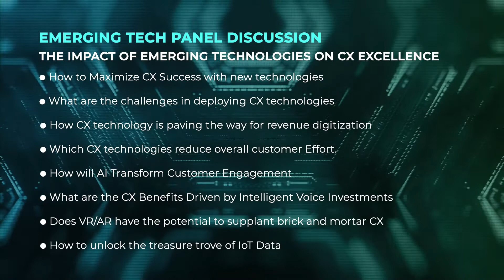The Impact of Emerging Technologies on CX Excellence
The Impact of Emerging Technologies on CX Excellence | Panel Discussion | World CX Summit - India 2021.

Discussion Topics:

• How to Maximize CX Success with new technologies
• What are the challenges in deploying CX technologies
• How CX technology is paving the way for revenue digitization
• Which CX technologies reduce overall customer Effort.
• How will AI Transform Customer Engagement
• What are the CX Benefits Driven by Intelligent Voice Investments
• Does VR/AR have the potential to supplant brick and mortar CX
• How to unlock the treasure trove of IoT Data

Panelist:

• Suneet Gupta, Head of Customer Experience, Grofers
• Himanshu Singh, Head Presales, India & SAARC, Freshworks
• Dhruba Roy Chowdhury, Head of Global Command Centre and APAC Support Operations, Community, Operations, Uber
• Anand Tuli, Head of Data Analytics & Customer Experience, Vedantu

Moderator:

• Shivangi Kamath, Head Quality Assurance and Process Improvement- Process Excellence Group, Tata AIG, General Insurance

About World CX Summit

World CX Summit is a thought-leadership-driven, business-focused, global series of events that takes place in strategic locations across the world.

As a part of the world tour, this India edition is virtually gathering pre-qualified CX leaders, Marketers & tech experts under one roof to discuss how the latest technologies and customer insights can be combined to change CX as we know it.

The summit will also host a combination of insightful sessions, keynotes, case studies and panel discussions sure to deliver actionable insights that attendees can apply to their Customer Experience strategies.